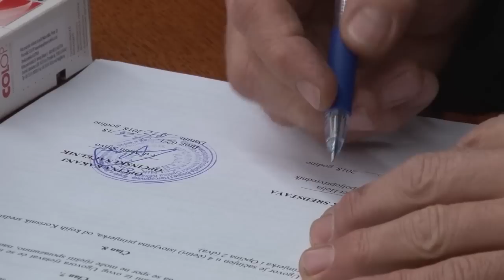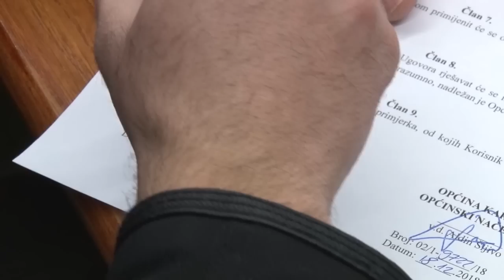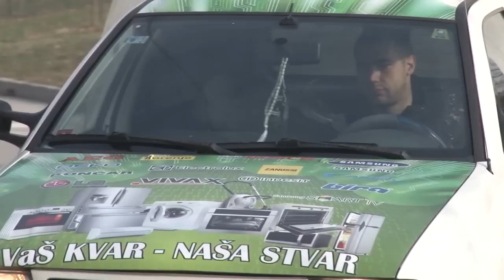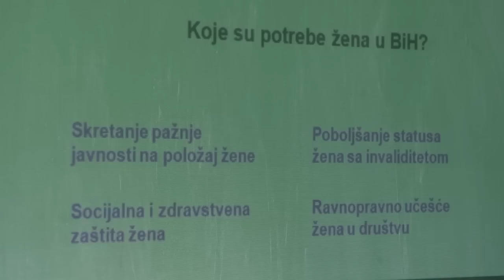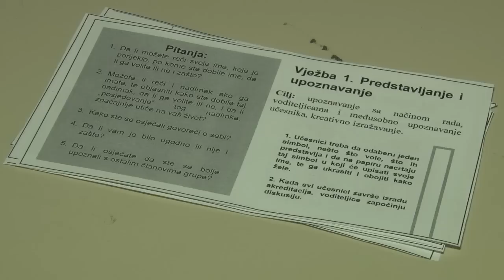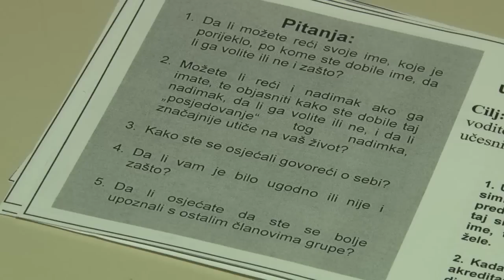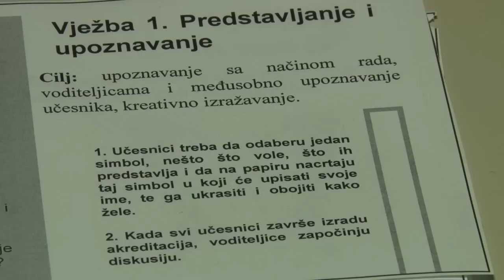Samo pozitivno E3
Korisnici poticaja u Općini Kakanj